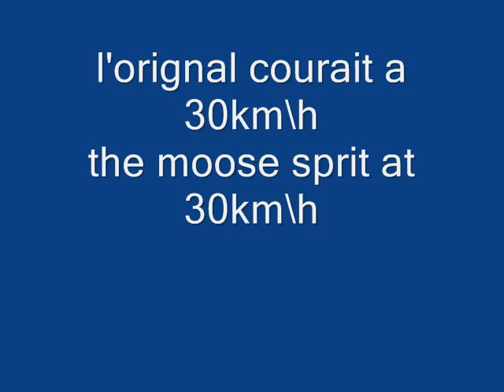moose on the road \ orignal dans le chemin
northern new-brunswick,
nord du nouveau-brunswick